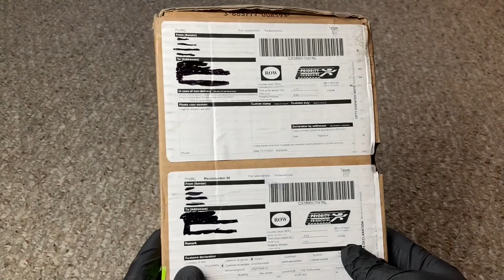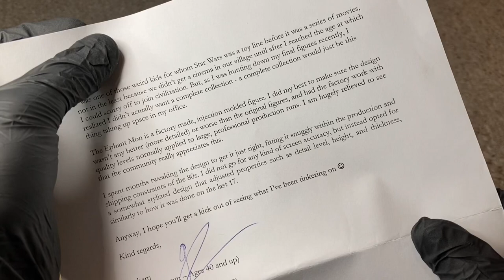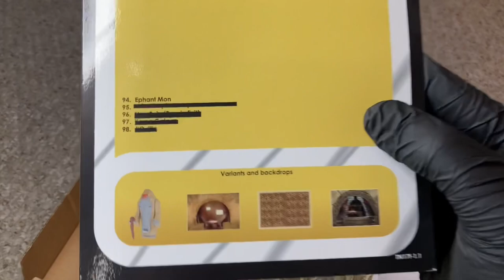Real 80's Vintage Star Wars POTF Style 3 3/4" Ephant Mon Action Figure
Today is the 1st day of the new year and what better way to celebrate than with a new Star Wars action figure?! If you remember seeing 'Return of the Jedi', than you might remember seeing Ephant Mon, the huge weird looking alien inside Jabba the Hutt's palace. Unfortunately, Kenner never made him into a 3 3/4" action figure for kids to play with back in the day. Luckily, after all these years, one special fan did the impossible and created his own Ephant Mon action figure!

Well guys, I finally got my hands on one of these beautiful, one of a kind custom made injection molded action figures. Made in the vein of the original Kenner Star Wars action figures, this 3 3/4" custom figure is a necessary and exciting addition for any vintage Star Wars toy collection. I can't wait to show you guys the newest member of Jabba's court!

(Buy EPHANT MON While Supplies Last)

I appreciate you checking out the channel and I look forward to chatting with you about ‘Star Wars’ in the comments below.

And Remember, "Collect or collect not. There is no try."